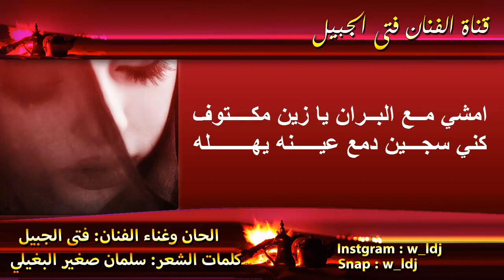ياللي سرقت القلب الحان وغناء فتى الجبيل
بعض من اعمال الفنان  فتى الجبيل

ياللي سرقت القلب من داخل الجــوف
وش فــــيك تســـــرق  قلبنا من محله
ليتك تـــرد القلـــب يا زين وتشــــوف
حــــــال العلــــيل اللي همـــومـه تتلـه
خليتني اشكــــي مــن الهم والخـــوف
وانته مــــريح البـال مـــن كـــل عــله
امشي مــع البــران يا زين مكــــتوف
كني سجـــين دمع عيـــــنه يهــــــــله
لاواهنــــيك مســــتريحن بلا ظــروف
ترقد طـــــوال اللي في وســـط فــــله